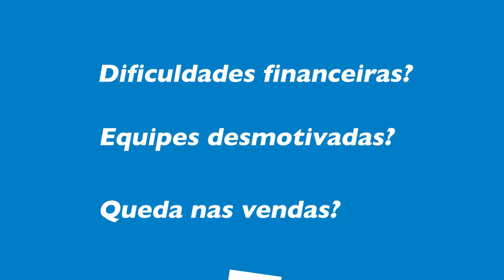Programa SEBRAE-SP Serviços da Construção Civil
Programa Setorial Sebrae-SP da Construção Civil